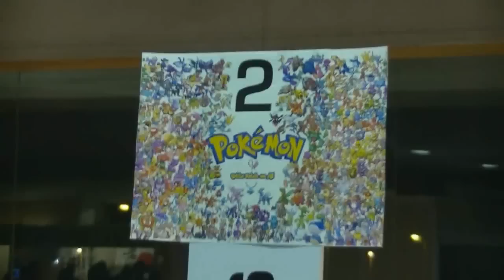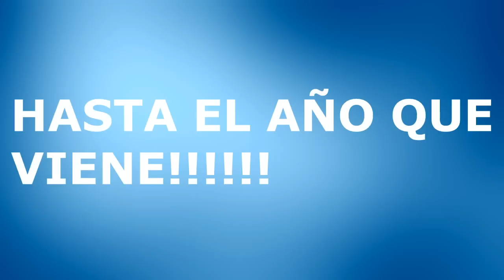Salón del Manga de Murcia 2013 (Murcia se Remanga) // Cosplays, Fotos y Muchas Risas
Hola muy buenas a todos chicos y chicas!!! Os dejo por aquí un video completito de lo que ha sido mi visita al salón del Manga de Murcia, espero que os guste y ya sabeis like, fav y sub

un saludo